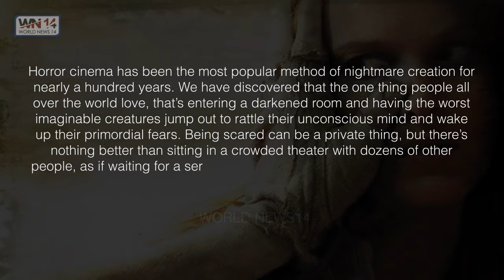Top 10 Greatest Horror Movies of All Time I World New14 | World Top News | News14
Welcome to World New14! World New14 channel is a channel about newly received or note worthy information, especially about all secrets in the world. World New14 provides you the best news in HD quality. In a short period of its existence, World New14 has its unmatched delivery which is of a great value to all to its viewers.

Horror cinema has been the most popular method of nightmare creation for nearly a hundred years. We have discovered that the one thing people all over the world love, that’s entering a darkened room and having the worst imaginable creatures jump out to rattle their unconscious mind and wake up their primordial fears. Being scared can be a private thing, but there’s nothing better than sitting in a crowded theater with dozens of other people, as if waiting for a sermon, and being terrified together. Trends and monsters have evolved, but our desire to be horrified remains the same, and these films have endured and changed the conversations about fear and creatures of night. Take a look at the following 10 greatest horror movies of all time.

10. The Thing (1982)
9. Near Dark (1987)
8. The Blair Witch Project (1999)
7. The Hills Have Eyes (1977)
6. Night of the Living Dead (1968)
5. The Texas Chainsaw Massacre (1974)
4. Kuroneko (1968)
3. The Exorcist (1973)
2. The Shining (1980)
1. Psycho (1960)

To Catch Up All The New Videos Compilation from WORLD NEW14  Just For You.

: The Most Horrible Plane Crash Accident In The World
: Top 10 Water Theme Parks in the World